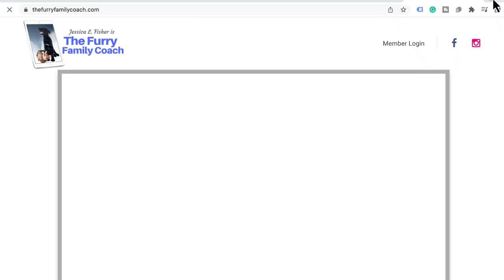Do THIS Before You Schedule Your Next Vet Appointment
Dr. Laurie Coger discusses the importance of minimal vaccination and timing for puppies and kittens. She emphasizes the need to avoid overloading the immune system and the significance of maternal antibodies.

Takeaways
Having open and honest conversations with veterinarians is crucial for making informed decisions about vaccines and alternative treatments.
Rabies is a serious disease that should be taken seriously, and every animal should have at least one dose of the rabies vaccine in their lifetime.
Finding a veterinarian who is open to alternative treatment options and aligns with your philosophy is important for the well-being of your pet.
Vaccine recommendations should be individualized based on factors such as the pet's environment, exposure risks, and the efficacy of the vaccines.

Chapters
00:00
Introduction and Background
01:00
Starting Point: Vaccination Protocols for Puppies and Kittens
05:31
Importance of Minimal Vaccination and Timing
08:33
Avoiding Overloading the Immune System
10:06
Timing of Vaccination and Maternal Antibodies
13:16
Discussion with Veterinarian Prior to Vaccination
15:49
Thimerosal-Free Vaccines
17:53
Understanding Vaccinosis and Vaccine Reactions
18:19
Different Types of Vaccine Reactions
24:56
Personal Experiences with Vaccine Reactions
28:27
Titer Testing and Duration of Immunity
31:23
Rabies Vaccination and Legal Requirements
36:47
Cost and Availability of Titer Testing
40:04
Rabies Vaccination Recommendations
45:11
Vaccination of Unhealthy Animals
47:51
Personal Experience with Vaccines and Alternative Methods
50:10
Importance of Having Conversations with Veterinarians
51:01
The Risks and Realities of Rabies
53:43
Treating Veterinarians as Human Beings
54:25
Finding a Veterinarian with Alternative Treatment Options
55:23
The Evolution of Vaccines and Individualized Decision-Making
58:39
Core and Non-Core Vaccines
59:28
The Nomograph and Technology in Veterinary Medicine
01:00:04
The Healthy Dog Expo